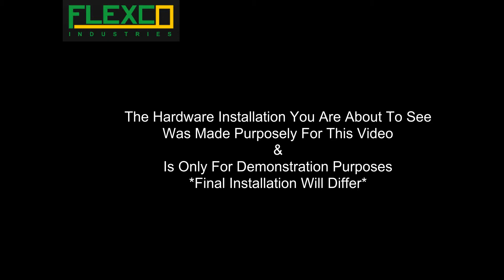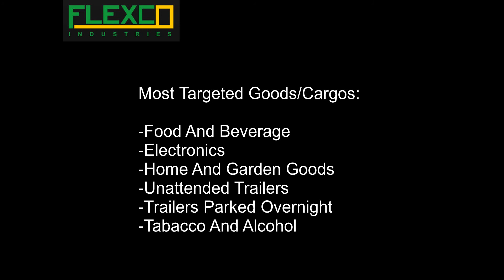Flexco Truck Trailer Security Demonstration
Flexco's patented sensor technology can be used to help prevent cargo theft for the trucking industry.

A simple solution for an expensive problem.